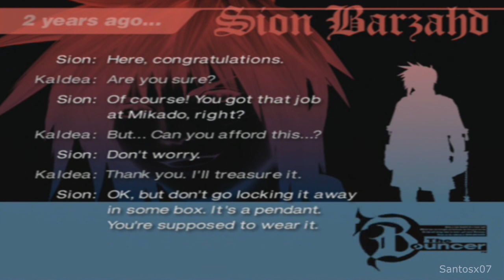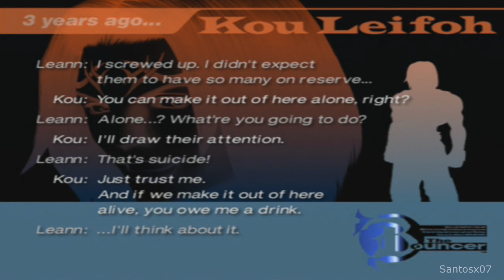The Bouncer Walkthrough Part 4 - No Commentary Playthrough (PS2)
The Bouncer walkthrough - Here is my walkthrough, let's play playthrough of The Bouncer. This walkthrough of The Bouncer will have no commentary. My The Bouncer walkthrough will include missions, boss levels, episodes, chapters and the ending.